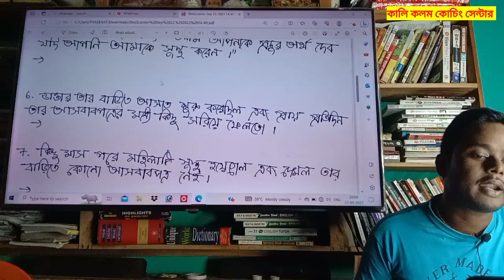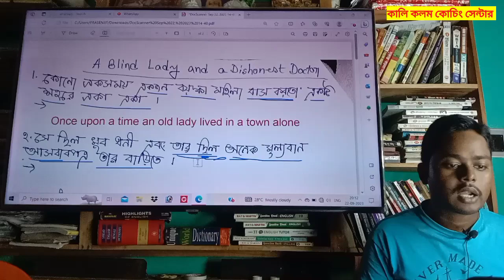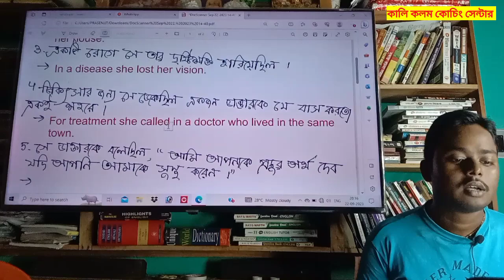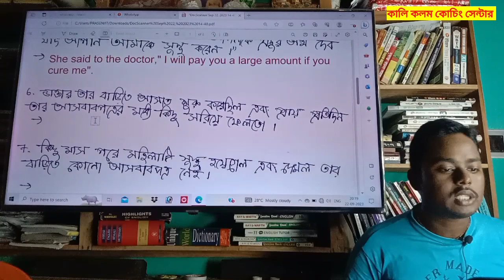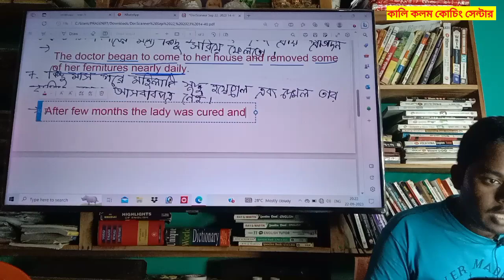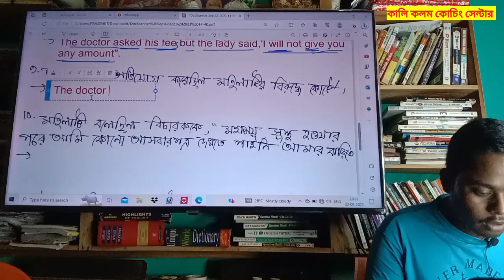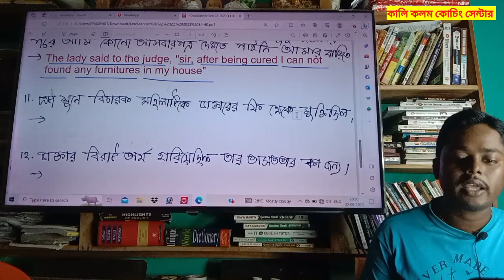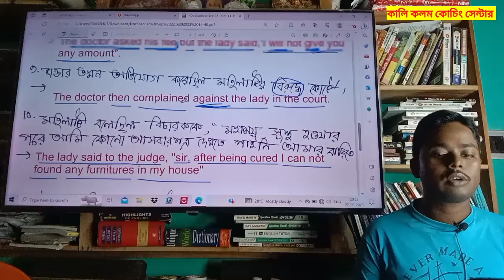Story writing - A Blind Lady and a Dishonest Doctor শিখে নাও কিভাবে তুমি নিজে বানিয়ে লিখবে।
ইংলিশ এর যে কোন সমস্যার সমাধান পেতে